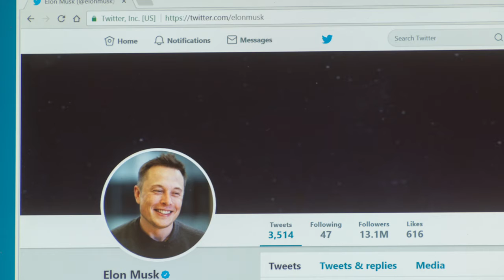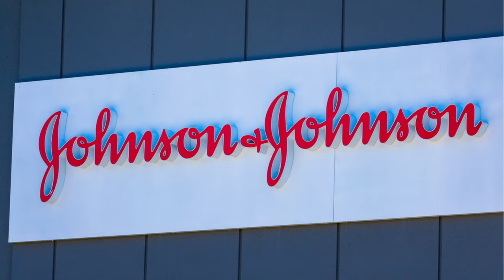【天下簡報】 041322 CDC 將旅行口罩要求延長至5月3日, 馬斯克因在購買Twitter股票時違规被指控...